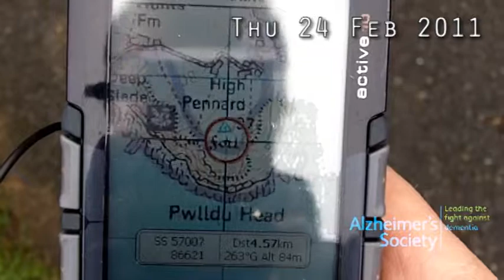Thursday 24th February 2011 - Mumbles - Oxwich